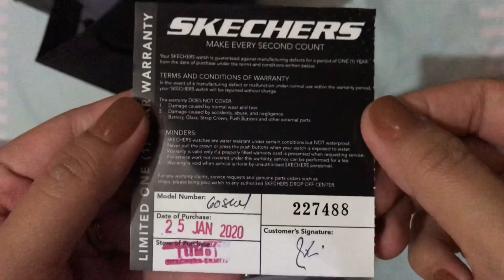NADINE LUSTRE X SKECHERS TIME | UNBOXING | ALYSSA QUIZON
Unboxing | NADINE X SKECHERS TIME

Price: 3,095